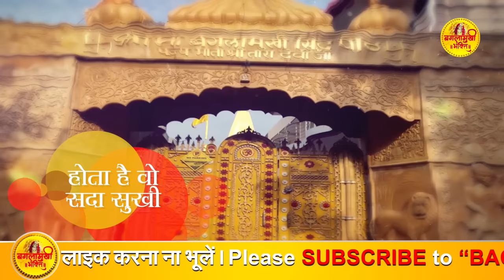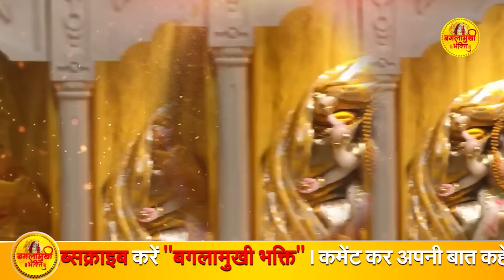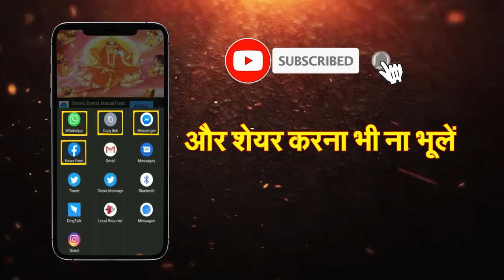माँ बगलामुखी का अदभुद भजन | Baglamukhi Bhajan | Latest Bhajan 2020 | Baglamukhi Bhakti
अगर आपको यह बगलामुखी भजन अच्छी लगी तो लाइक करें, कमेंट कर बताए आपको यह भजन कैसी लगी और इस चालीसा को ज्यादा से ज्यादा शेयर करें, ऐसे और विडिओ के लिए हमारे चैनल को सब्सक्राइब करना ना भूलें !
माँ की कृपा आप पर हमेशा रहे !
हे मात मेरी बगलामुखी | Baglamukhi Bhajan | Latest Bhajan 2020 | Baglamukhi Bhakti